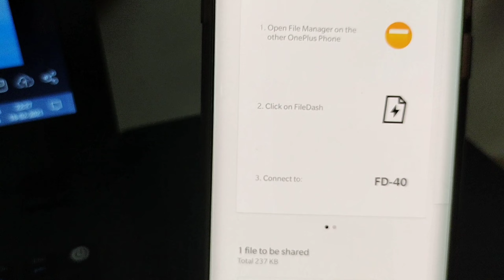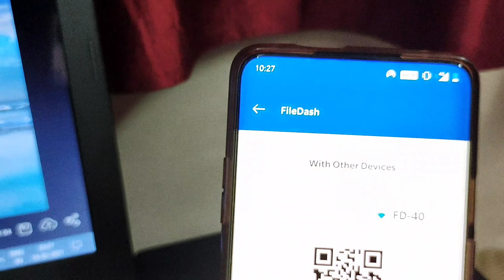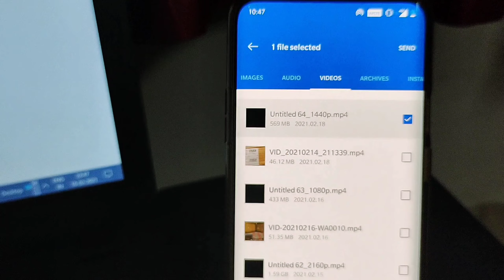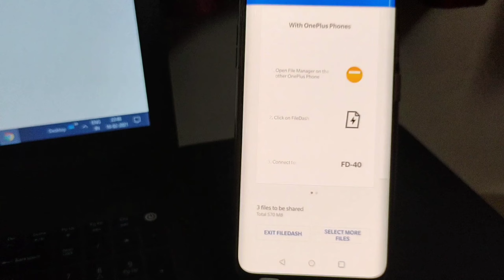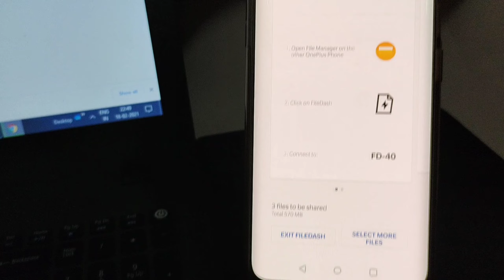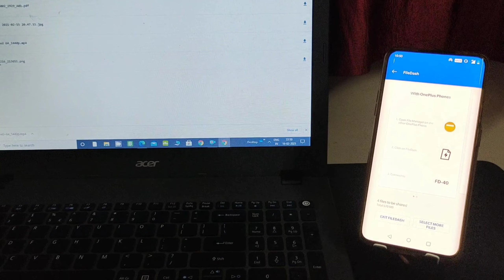Wireless FileDash Files-Videos Oneplus 7Pro To PC's/ Laptop | How to Transfer Free File Sharing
This Channel is knows as technoguidance which is basically made for the needbase requirements to be fullfilled in the categories of Education,Yoga,Travel&Tours,interior Decor, and Nature and so on.

This Channel had made on year 2016 Since, than always strive for giving the fruitful information about infotainment under#technoguidance is taking care towards the technological assistance in different categories and services at large.

More information may log below link for more information about

5) My Digital Devices by below link  you may get this kindly click below link and gets your choice of devices in a second.